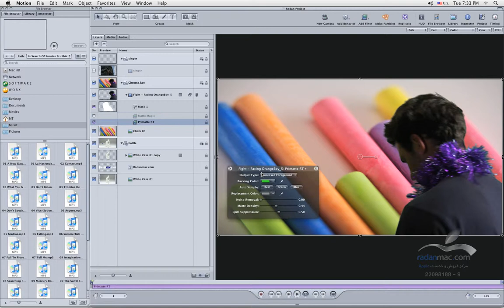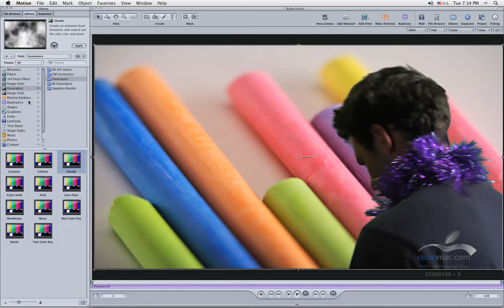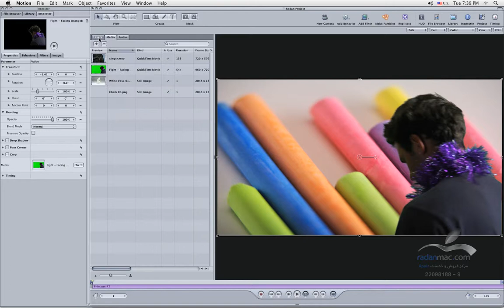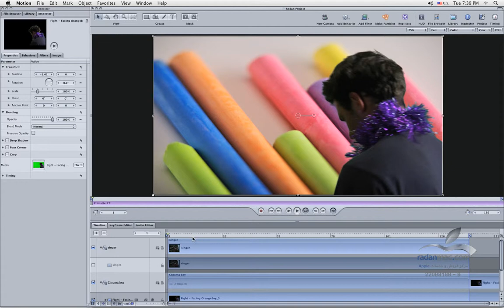32. Apple Motion - Library - Persian